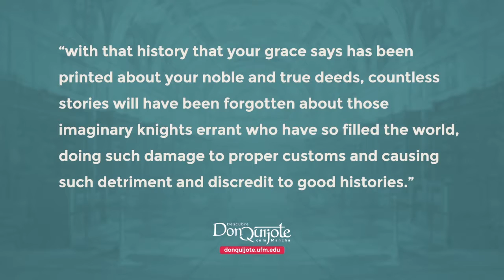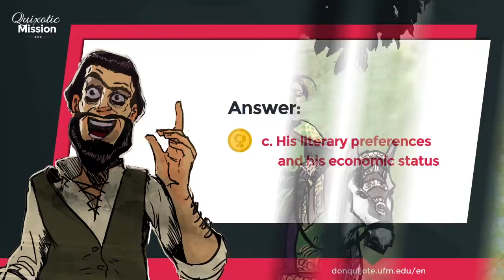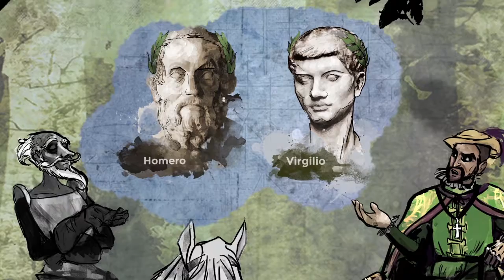Lesson 37 - Don Quijote defends the interests of Miranda's son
Lesson 37: Don Quijote defends the interests of Mirandás son

Credits
New Media | UFM 2015